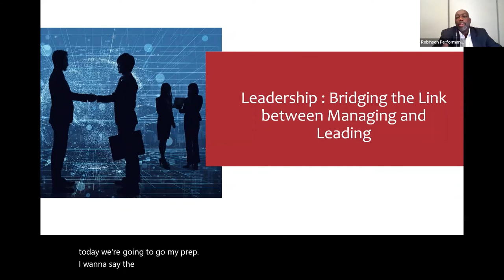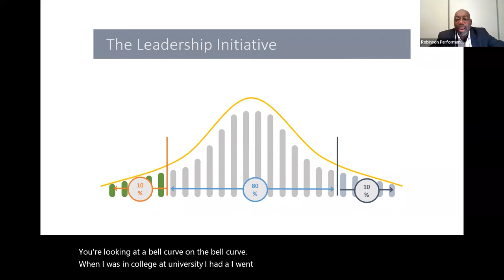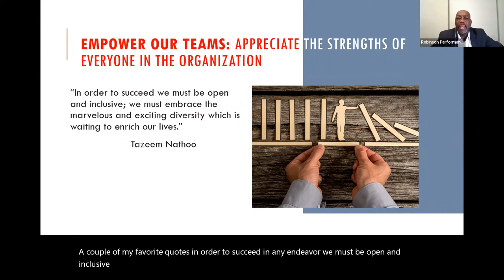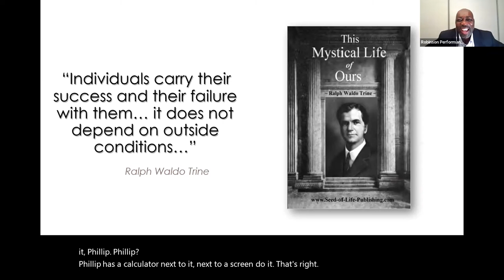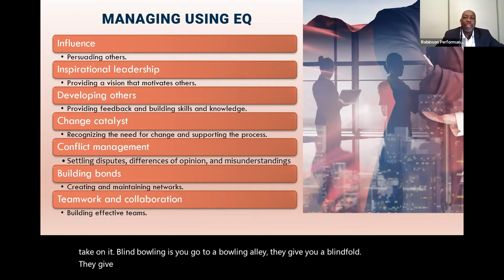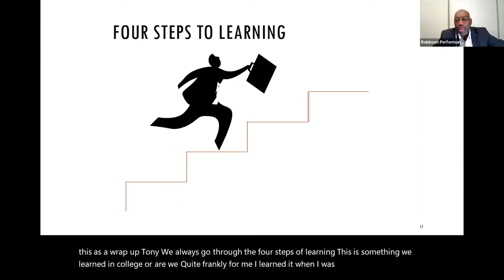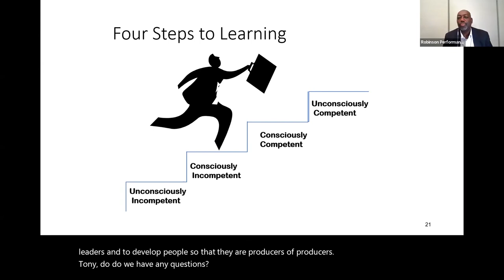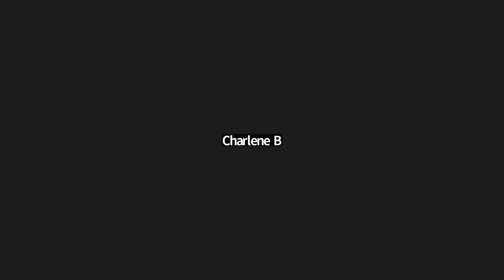Ed Robinson - Bridging the Missing Link between Managing and Leading | 2022-08-24 NIA Speaker Series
Learn why and how to develop leaders in your organization. Identify people who can be considered part of the succession plan when the management team retires. Develop people to understand the core leadership competencies, successfully develop people and grow.

This program will differentiate between leading, managing, coaching and mentoring, how and when to apply each skillset.

This high impact program cultivates the best in your leaders and shows them how to serve as role models to enhance organizational performance. Besides developing leaders for success, this pro­gram also helps to accomplish more objectives with greater results at a faster pace than ever before. Participants learn to understand the key strategies they need to use as coaches and mentors to produce high payoffs in their staff with little or no expense. Participants leave the program enthused, moti­vated and empowered to act.

Learning Objectives:

The 4 key characteristics of a leader
How to be an effective leader and a trusted advisor
7 Core competencies of good managers
The 5 core competencies of leaders
What motivates the managers and leader in people
How to increase performance at all levels.​
Ed Robinson has been a business growth advisor and sales trainer for over 30 years. He has consulted, coached and spoken to thousands of audiences and hundreds of businesses in more than 30 countries and multiple industries.

Ed has helped facilitate the growth of many organizations in the areas of leadership and business development and sales with focused projects to improve performance and productivity.

The CEO of Robinson Performance Group, his company provides business growth strategies and leadership skills to organizations worldwide, “transforming professionals to Rainmakers.”

Whether he’s speaking to Kiwi’s in New Zealand, Aussies in Sydney or professionals in North America and Europe, Ed shares practical strategies and techniques to enhance sales and revenue for organizations.

Ed has authored several books: “ 4 Giant Steps to Leadership , ” “ From Fighting the Storm to Dancing in the Rain , ” and “ The Million Dollar Rainmaker ” series, a parable about developing new business. Ed’s newest product is “ Rainmaking Strategies for Success ” a sales and marketing system that has a proven track record for teaching sales professionals how to close more business.

Some of the organizations Ed has worked with include UniGroup Inc., KPMG, Wells Fargo, American Airlines, Blue Cross/Blue Shield, HUD, Institute of Internal Auditors, MetLife, Merrill Lunch, Zurich Financial, Clear Channel, Time Warner, the US Postal Service, Deloitte, Environmental Protection Agency and NCR Corporation.